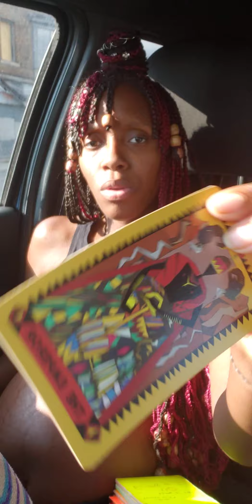Leo ♌ They lied. 444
IMMA CAPRICORN ♑️, 😜♌️ moon

IF YOU WOULD LIKE TO DONATE FOR THE CAUSE OR GROWTH OF THIS PLATFORM:

2 questions on Wednesday's and Saturday for 25 dollars